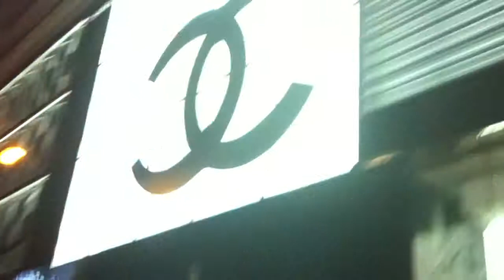Inline Skating - New Year Eve Skatei 2011-12-31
Skating at Tsim Sha Tsui of Hong Kong on New Year's Eve 2011